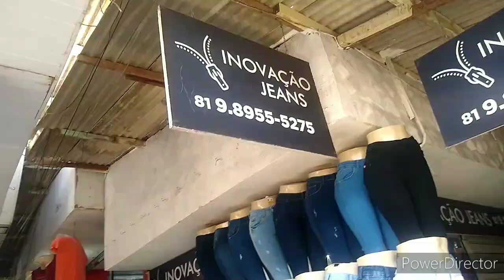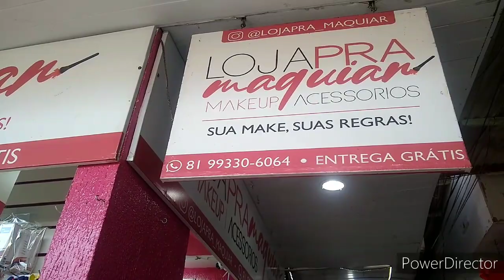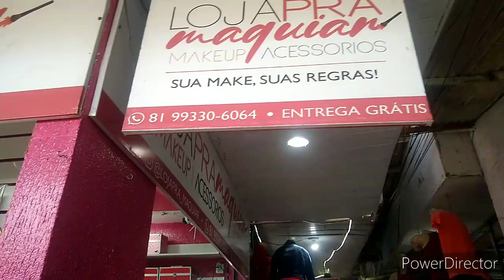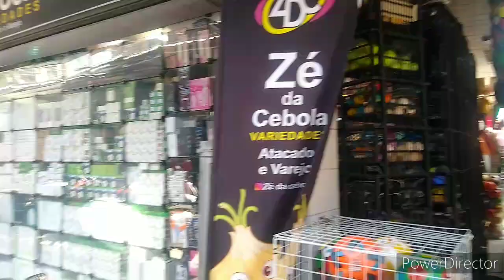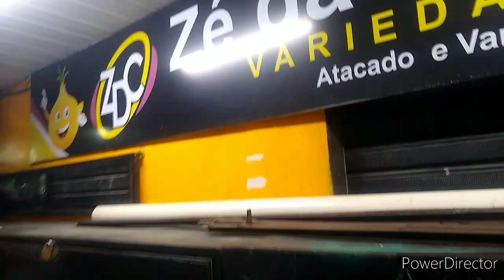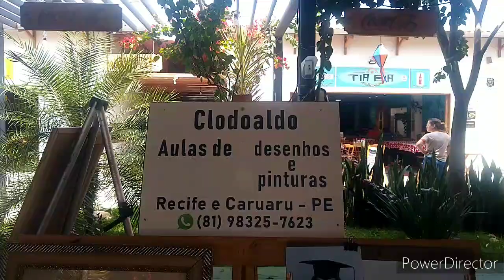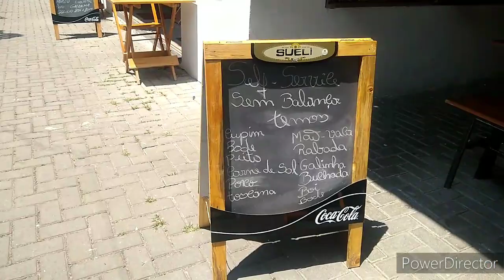hoje quinta feira tem feira da sulanca em Caruaru Pe